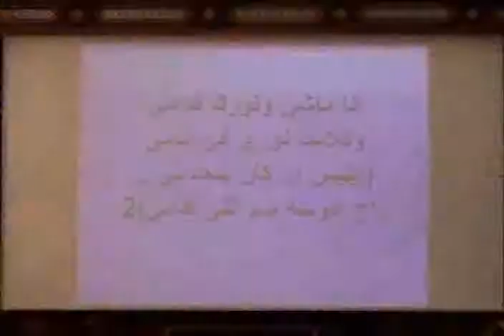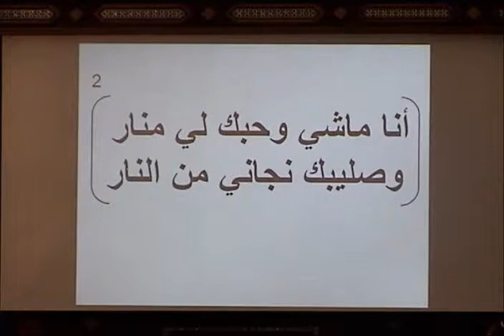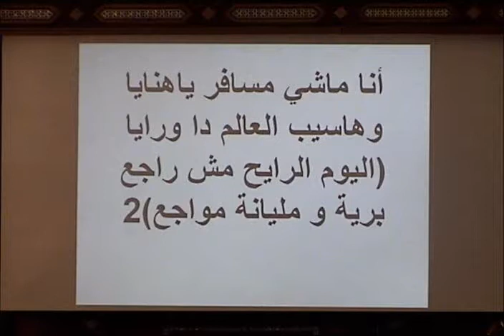أنا ماشي ونورك قدامي - Mar 15,2013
-Germine